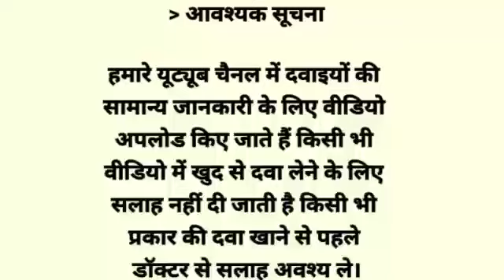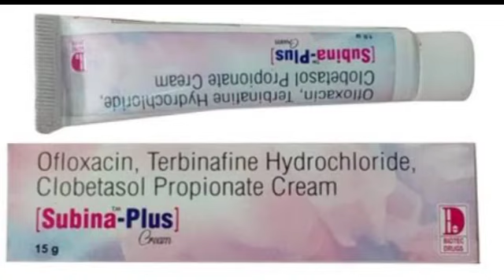Subina Plus Cream